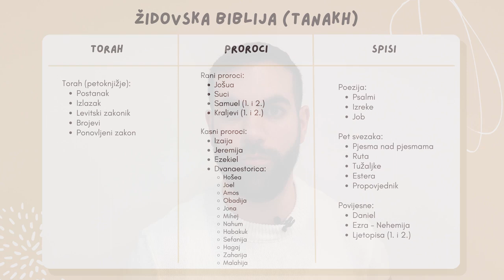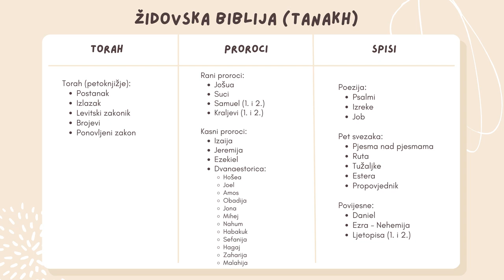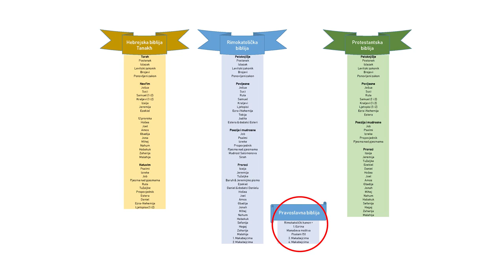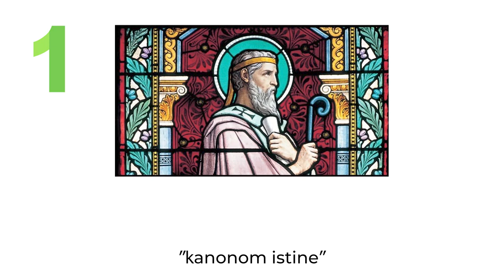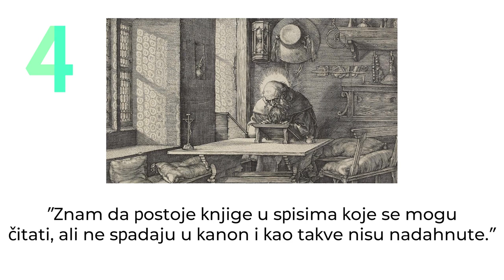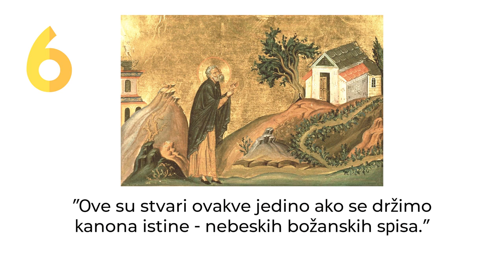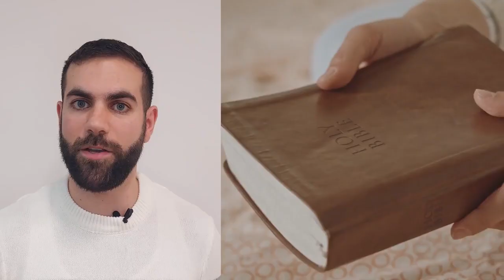BIBLIJSKI KANON /// Koje su knjige nadahnute, a koje ne?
VAŽNO!  Video je preuzet sa kanala ZABORAVLJENA ISTINA, i molimo Vas da ga posjetite i  da se pretplatite da dobijete redovno nove video snimke.

Video preuzet sa kanala GLAS NADE BIH